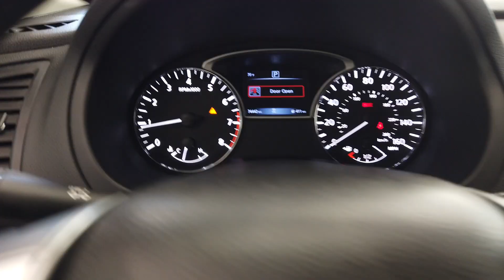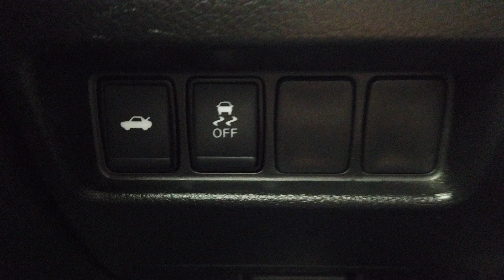2018 Nissan Altima stock # 12119